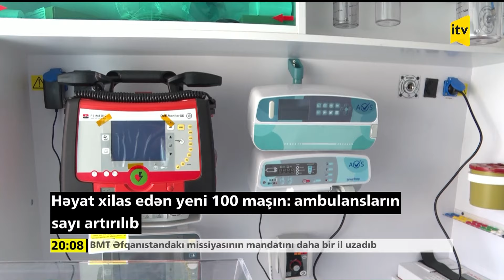Həyat xilas edən yeni 100 maşın: ambulansların sayı artırılıb